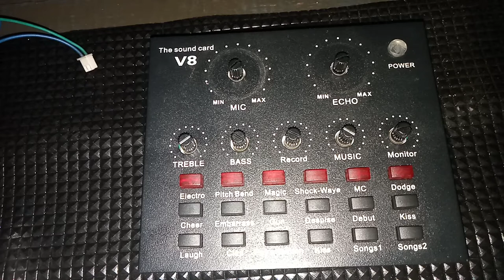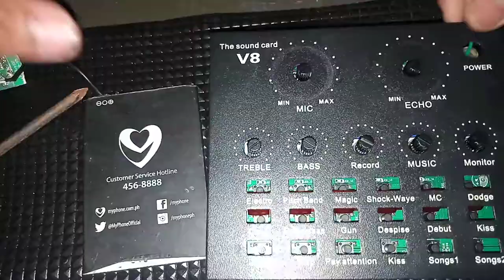New V8 not charging blinking light by or no power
V8 repair no power no charge no charging